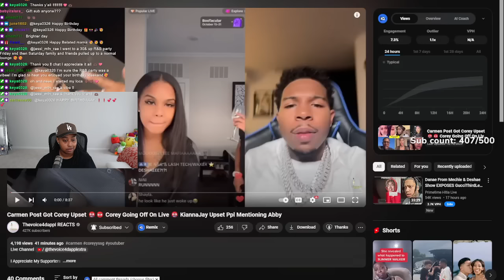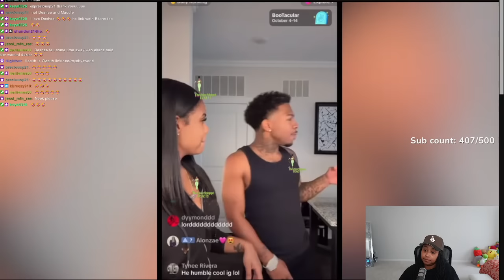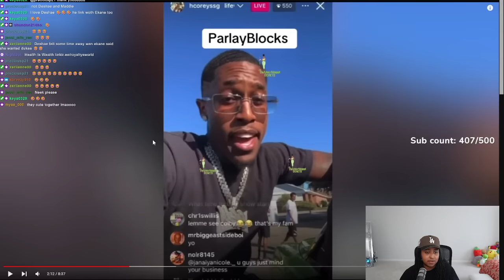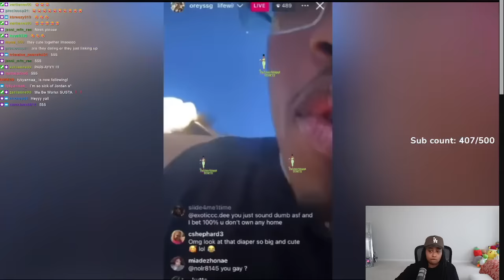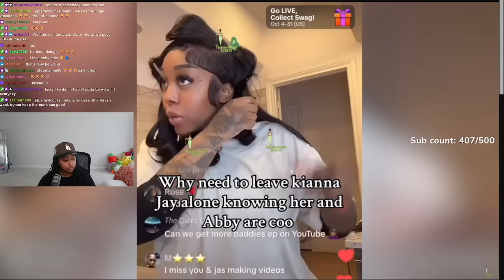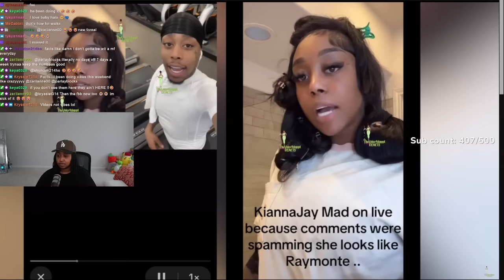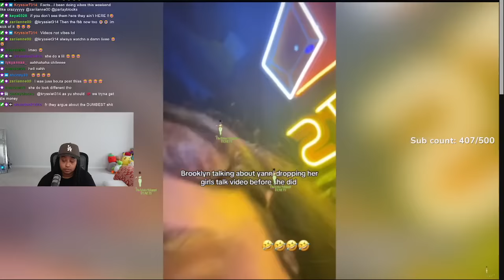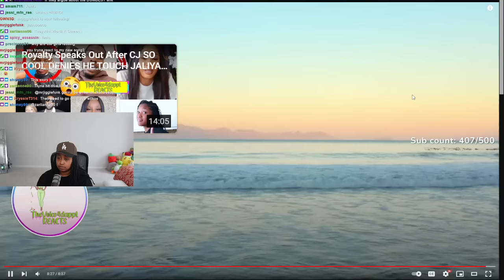Corey EX boo Maddie messing with Deshae ⁉️😱 Corey went 0FF on the Fans about his Son BIRTHDAY 😳